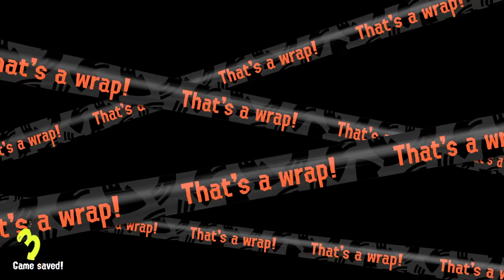09/06/2024 - Splatoon 3 - The Big Run - Salmon Run - KDDDGaming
Add me as a friends before playing together on nintendo switch to easily join me.

KDDDGaming's Nintendo Switch Friend Code SW-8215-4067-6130